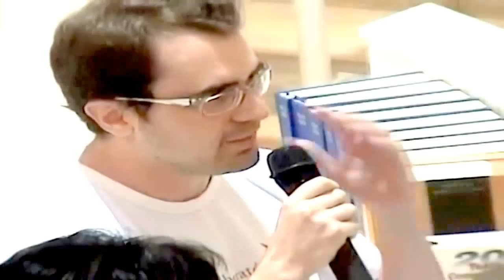Código de honra dos assediadores - SERENÕES - INDIGNAÇÃO COSMOÉTICA - MEGAEUFORIZAÇÕES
Tertúlia - Aula 2582 - Etnocracia (Politicologia) - Ao vivo todos os dias de forma gratuita nesse horário, 12:30 às 14:30...Clique lá e fique mais sábio(a)... Tertúlias com o prof. Waldo Vieira